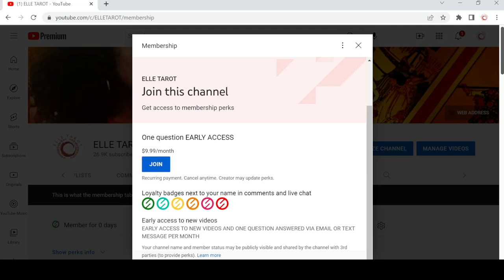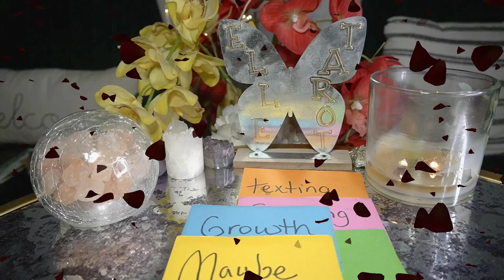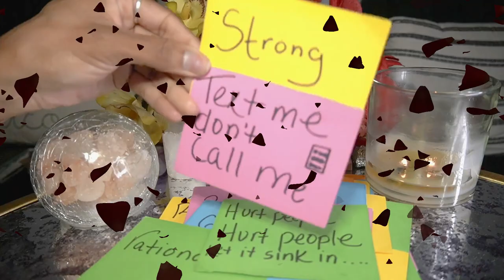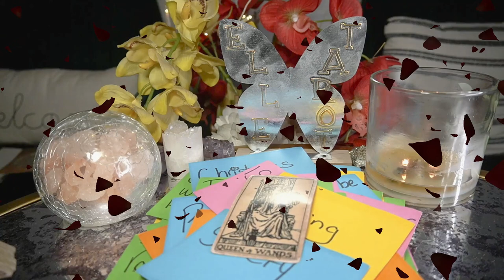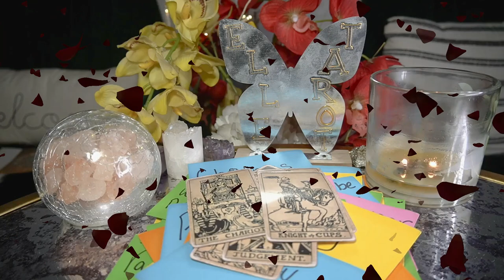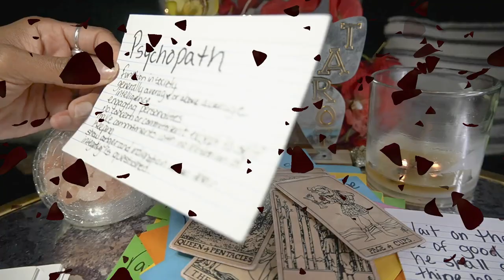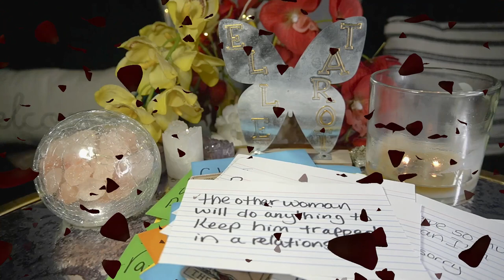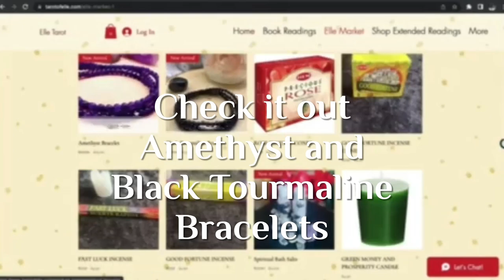AQUARIUS JUL '22 - LOVE READING- PLAIN 'OLE ADDICTED!